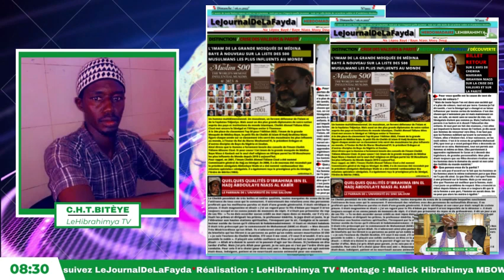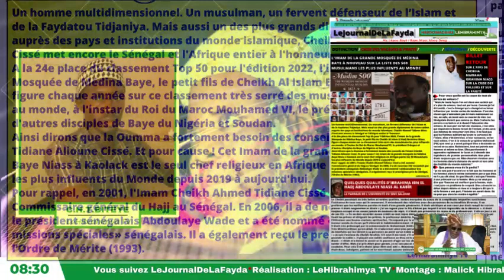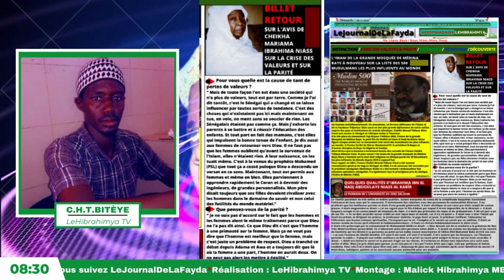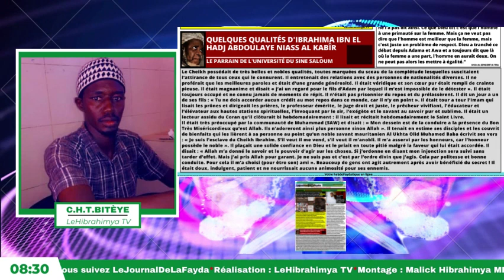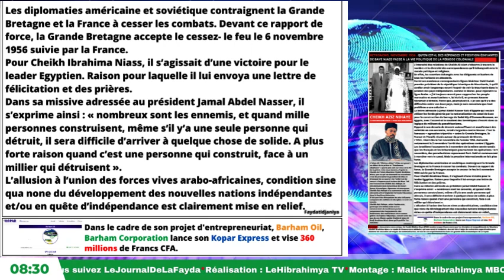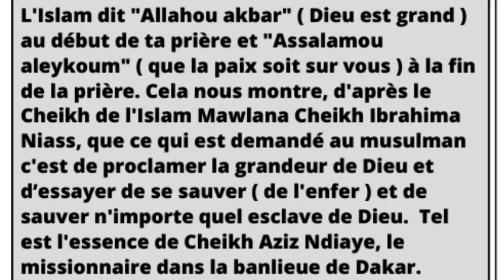Journal de la Fayda - 06 novembre 2022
LES DIFFÉRENTS TITRES DU 11e NUMÉRO DU LeJournalDeLaFayda
                                DIMANCHES 06 NOVEMBRE 2022
1- L'Imam de la Grande Mosquée de Médina Baye à nouveau sur la liste des 500 musulmans les plus influents au monde
2- Billet retour sur l'avis de CHEIKHA MARIAMA Ibrahima NIASS sur la crise des valeurs et sur la parité
3- Quelques qualités d'ibrahima ibn el hadj abdoulaye niass al kabîr, le parrain de l'université du sine saloum
4- RetroNews, Novembre 1956 : Qu’en est-il des réponses et position édifiantes de Baye Niass face à la vie politique de la période coloniale
5- Cheikh Aziz Ndiaye, le missionnaire dans la banlieue dakaroise
6- A LA DÉCOUVERTE de l'initiateur du "Sàkhame Baye Niass", Cheikh Abdoulaye Willane (RTA)
Tels sont les différents titres abordés dans ce onzième numéro du LeJournalDeLaFayda